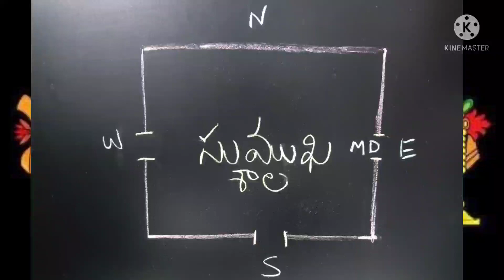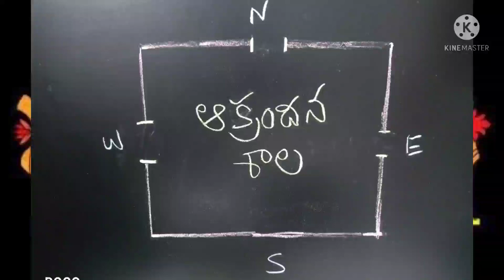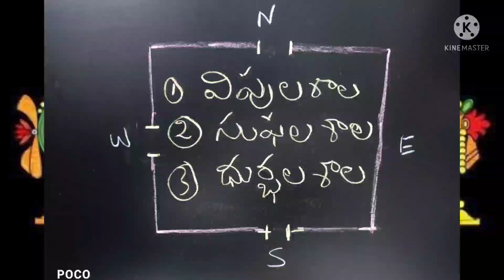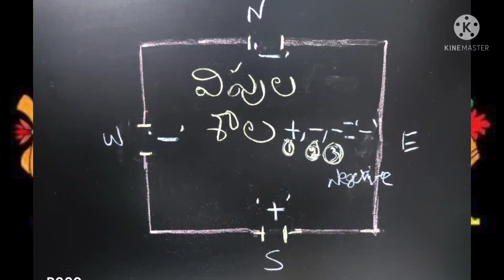12 April 2022